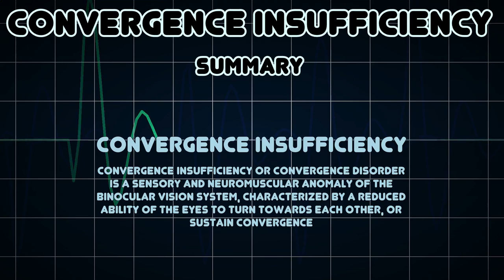Convergence insufficiency (Medical Condition)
Symptoms, risk factors and treatments of Convergence insufficiency (Medical Condition)

Convergence insufficiency or convergence disorder is a sensory and neuromuscular anomaly of the binocular vision system, characterized by a reduced ability of the eyes to turn towards each other, or sustain convergence